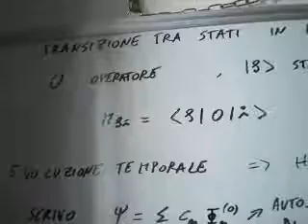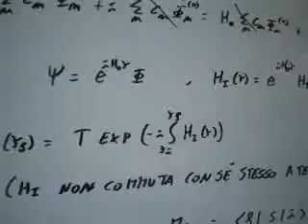Teorie quantistiche di campo lezione 3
Transizioni tra stati in MQ e matrice S